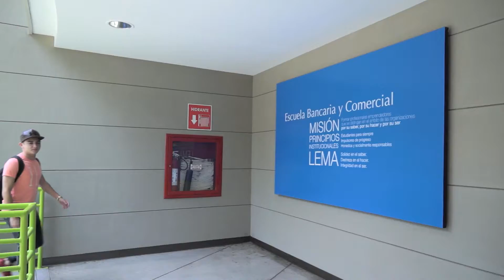Diego Bribiesca, estudiante de LANCE. Campus Querétaro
"Me encanta acudir todos los días a la EBC. Los profesores te llevan a la práctica en el mundo de los negocios y eso es lo que la hace diferente a otras instituciones." Diego Bribiesca, Campus Querétaro.